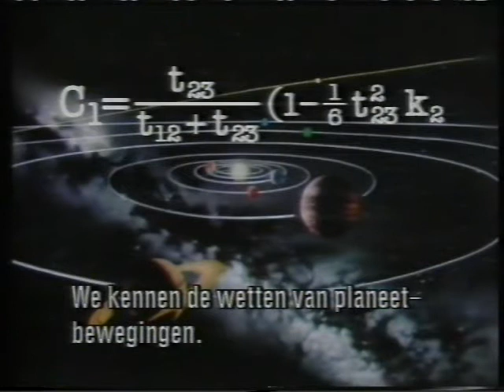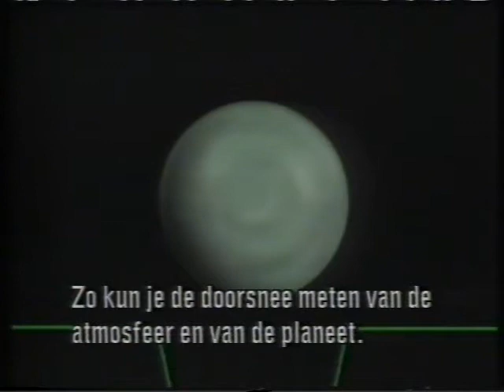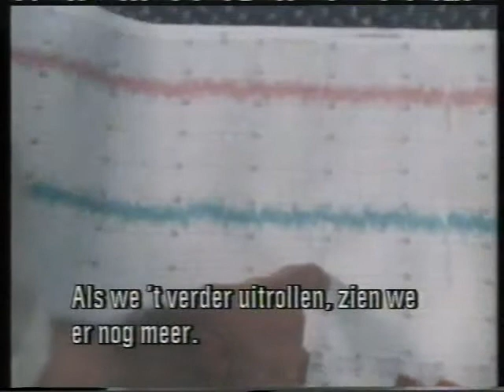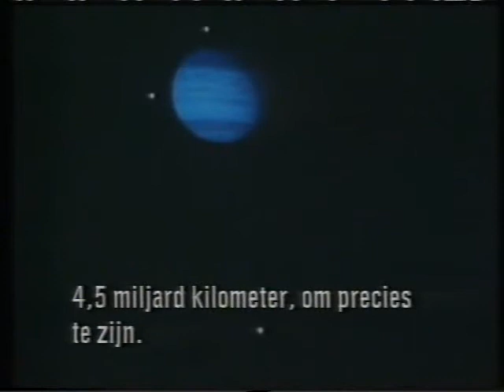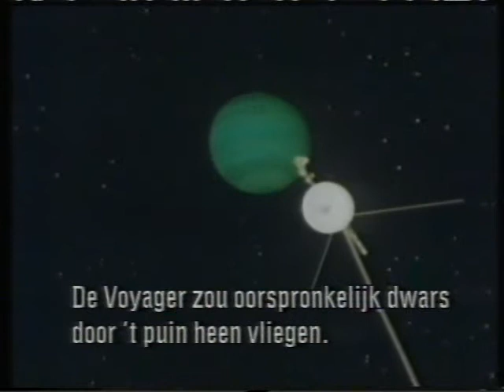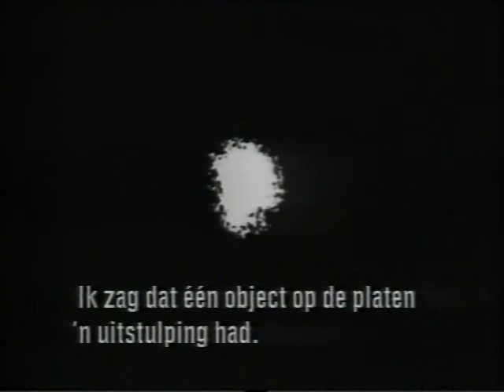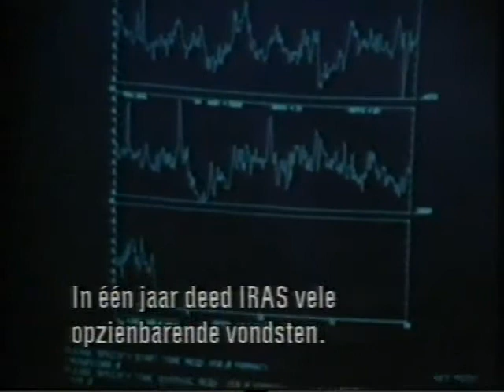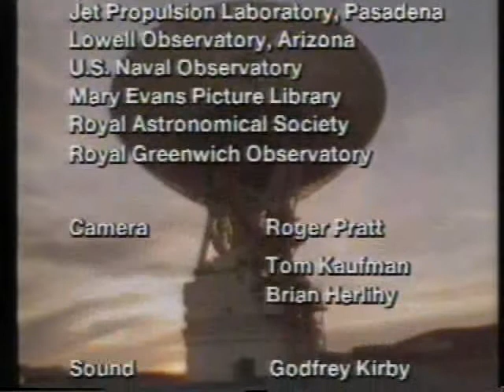De Planeten 06 Opzoek naar planeet X Teleac 1989 03 30